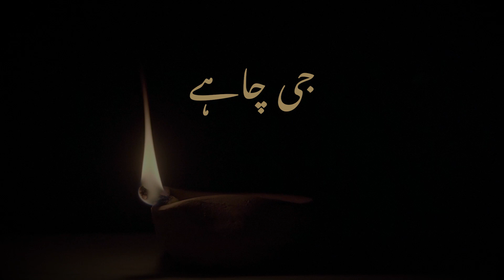Jee Chahye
By
Zainub Jawwad
Haider Rahman

Music Arrangement
By: Nawaz Ali

Video Production
    By
Asif Khan
Ayaz Jokhio

Tribute to: Abida Parveen and Zaheen Shah Taaji